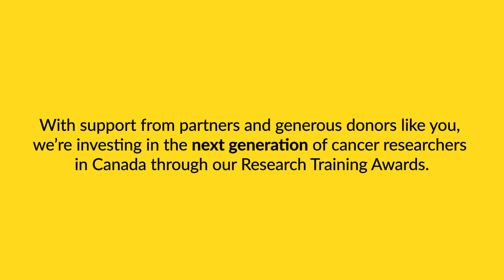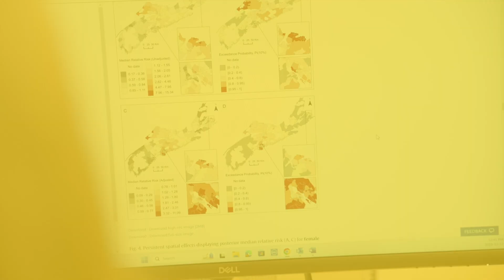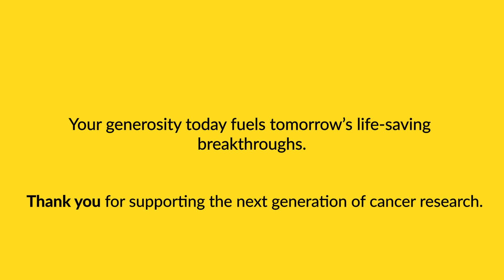Together, We’re Fueling The Next Generation Of Cancer Research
At the Canadian Cancer Society, we center people at the core of our research strategy and aim to deliver results that will significantly improve the lives and outlook of people affected by cancer in Canada.

Our Research Training Awards, launched in 2023, represent a significant investment in the recruitment and training of cancer researchers at the Master’s, Doctoral, and Postdoctoral levels – providing valuable mentorship, exposure to other disciplines, knowledge translation, and engagement that will strengthen the future of cancer research in Canada.

Progress is only possible when we work together. Thank you for powering the next generation of cancer researchers in Canada – and building a brighter future for all people facing cancer.

To learn more about the cancer research trainees your generosity helps support,